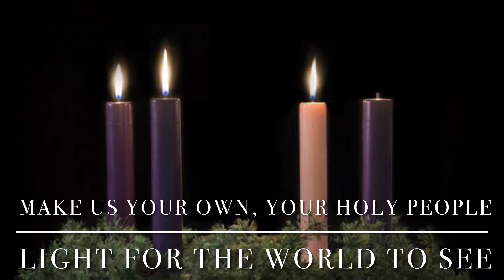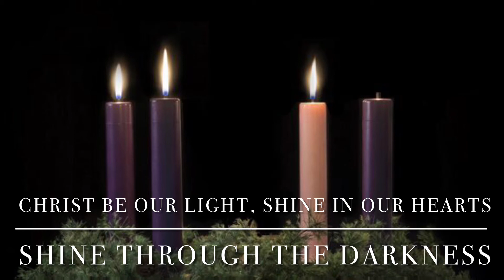Christ Be Our Light